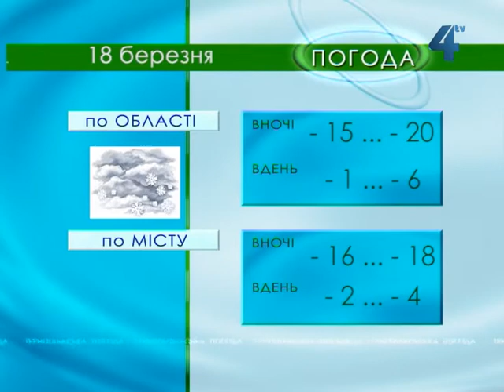Тернопільська погода на 18 березня 2013 року